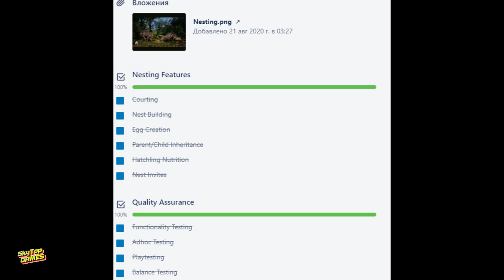The Isle. Evrima. НОВОСТИ! КОНЦЕПТ ТЕРЕЗИНОЗАВРА. ОБНОВЛЕНИЕ 6 ДО КОНЦА ГОДА??